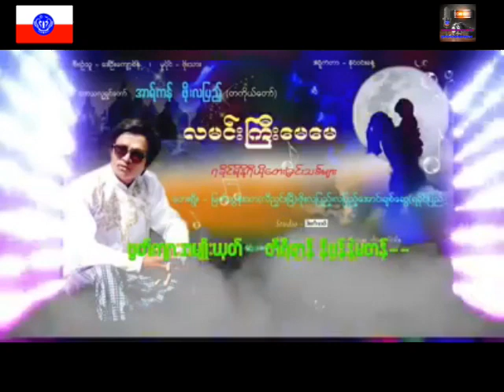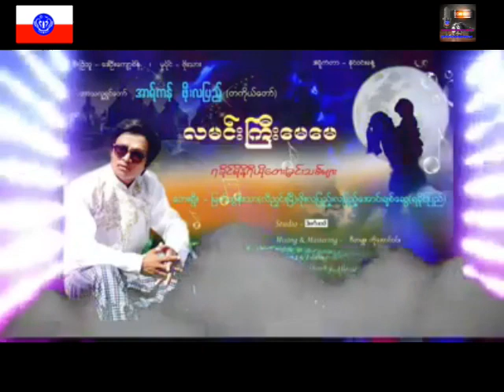တိရီစာၦန္ နိဗၺန္နဲ႔မတန္ ‌ေတးရီြး ဆို အာရ္‌‌ကန္ ဖိုးလျပည့္ တာင္းဆိုသူ ဆရာထြန္း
အားလံုးကို ေက်းဇူးတင္ပါေရ။
Rakhine MRP

Song : တိရီစာၦန္ နိဗၺန္နဲ႔မတန္
Artist : အာရ္‌‌ကန္ ဖိုးလျပည့္
Update : Rakhine MRP